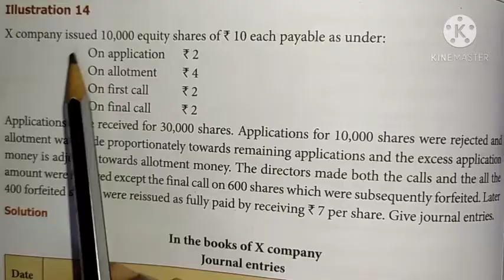12th Accountancy || Unit - 7 || Sum No : 14 & Illustration : 14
This video explains the concept of sum no 14 and illustration 14 in unit 7.